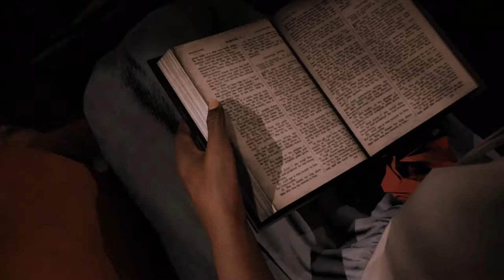Let's Play MAFIA III | #20 | Exempel statuieren | Deutsch | HD